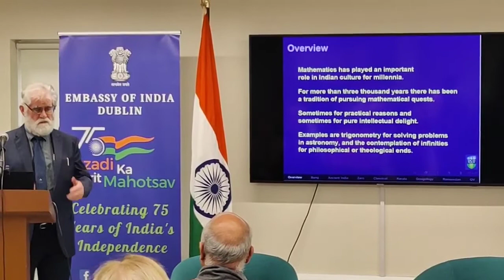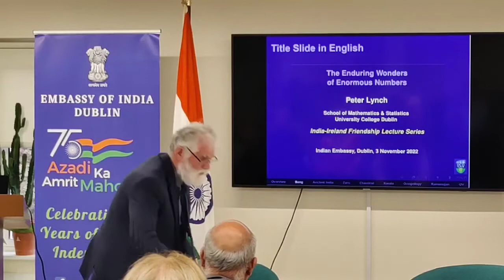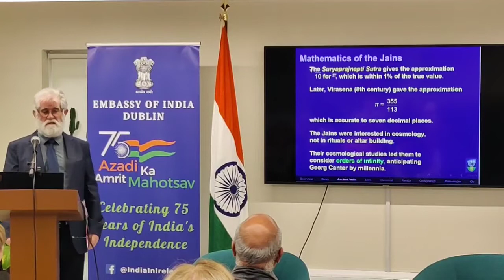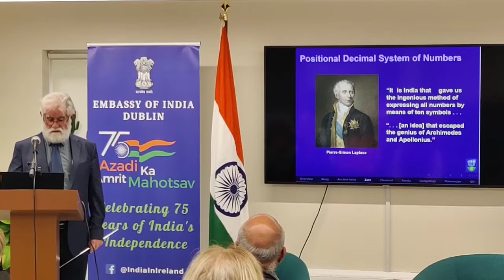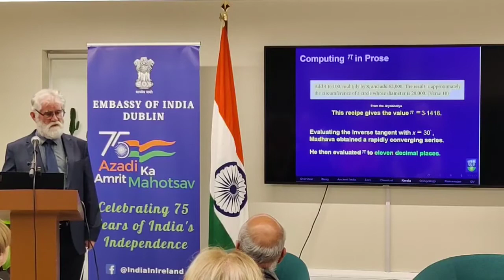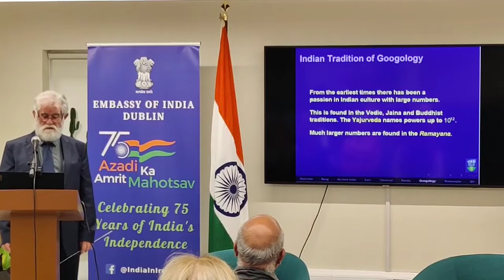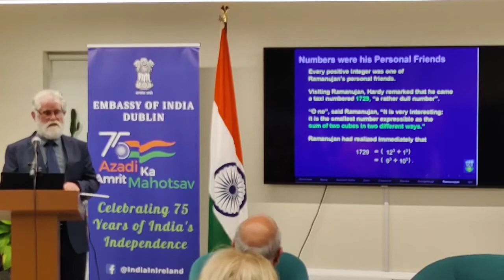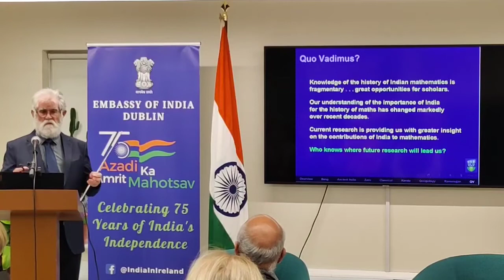The Enduring Wonders of Enormous Numbers" by Prof Peter Lynch,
Under "India-Ireland Friendship Lecture Series", Prof Peter Lynch, Emeritus Professor, School of Mathematics & Statistics, University College Dublin, spoke on "The Enduring Wonders of Enormous Numbers" along with an introductory address by Ambassador Akhilesh Mishra.